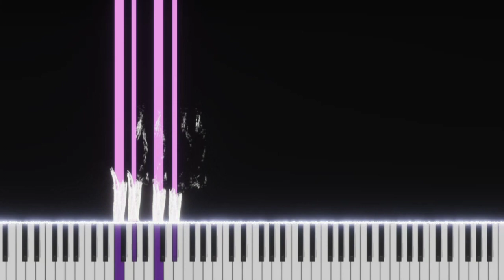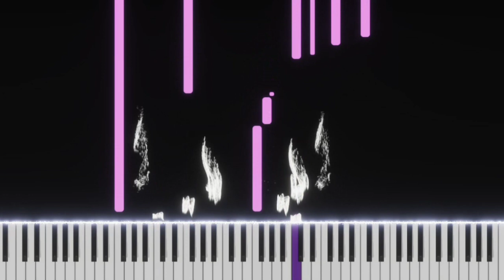Undertale | It's Raining Somewhere Else | 傳說之下 | EASY SLOW Piano Tutorial